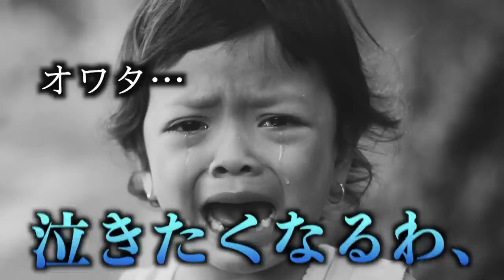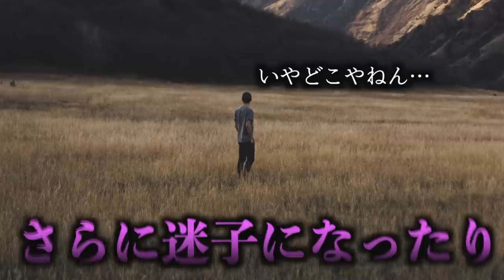【全てお話します】オーストラリア留学１年間が辛すぎた。もう無理…。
どんなに恥ずかしい失敗も、

どんなに辛い経験も、

悔しすぎて一人涙した夜も、

前を向いて、笑い飛ばせば、

それは、いつかきっと誰かの為になる。

そう信じて、

僕はこれからも、歩き続けます。

失敗したっていいじゃない。それこそが、生きてる証だから。

自己紹介
こんにちは！